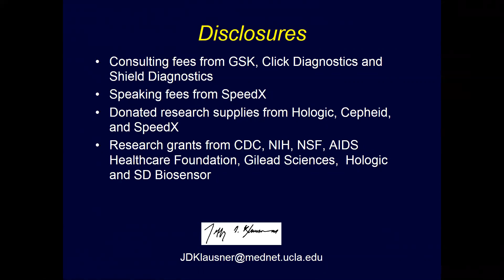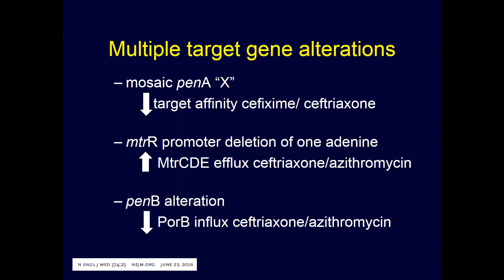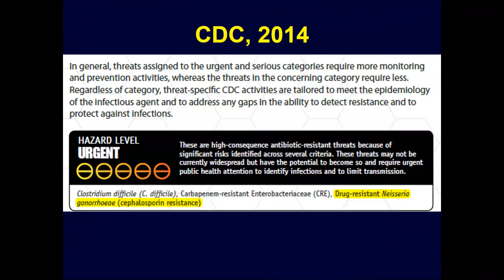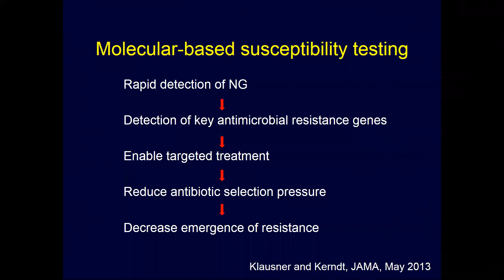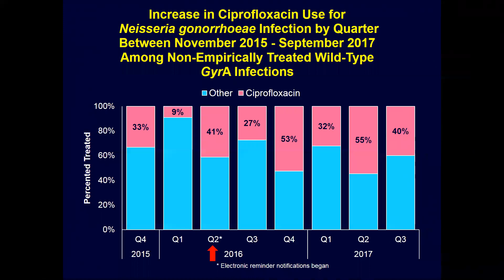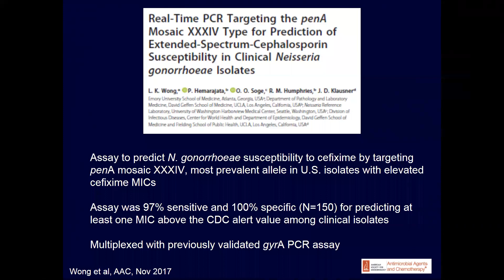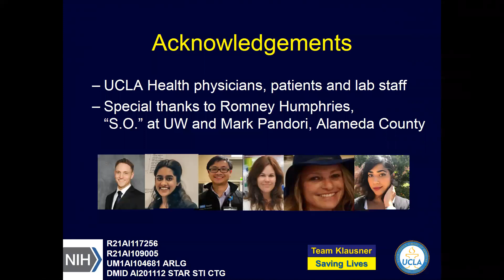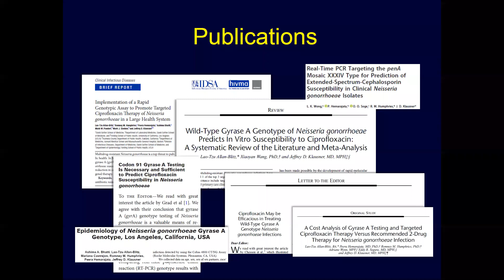Addressing Untreatable Gonorrhea: Resistance-Guided Therapy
View the CIDRAP-ASP hosted webinar with Dr. Jeffrey Klausner as he presented "Addressing Untreatable Gonorrhea: Resistance-Guided Therapy"